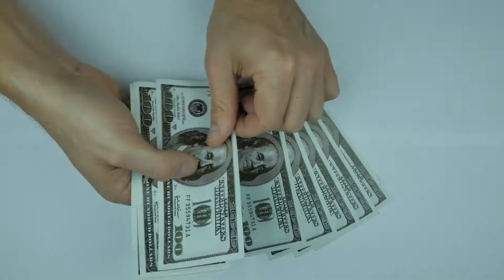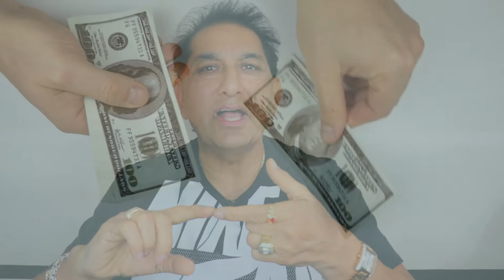PAWN SHOP - 5 BIG MONEY SECRETS by PAYDAY PAWN VLOGS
In this video, I am sharing the 5 Biggest Money Secrets, that are often Overlooked. If you have missed everything everyone has told you about money, Please Don't miss this opportunity. Sharing My Personal Money Secrets that have made me money over the years, I thought it will not be Fare if I did not share them with everyone. Don't worry about what I am saying in this video, Just understand that and don't let it become TOO SIMPLE for you.